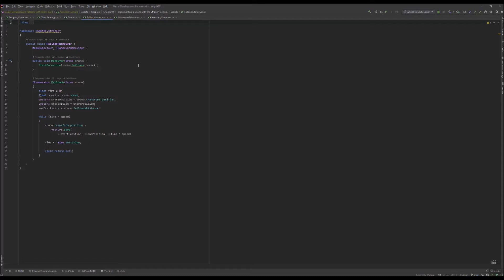Game Development Patterns with Unity 2021 | 11. Implementing a Drone with the Strategy pattern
This is the “Code in Action” video for chapter 11 of Game Development Patterns with Unity 2021 by David Baron, published by Packt. It includes the following topics:
00:11 Implementing an enemy drone
00:28 Testing the enemy drone implementation

Traditional building blocks of a robust architecture, such as design patterns, cannot be applied in Unity without being adapted to the engine's unique way of doing things. The book reviews design patterns that are currently used by professional game programmers in indie, mobile, and AAA studios, along with examining notorious anti-patterns.

Video created by David Baron